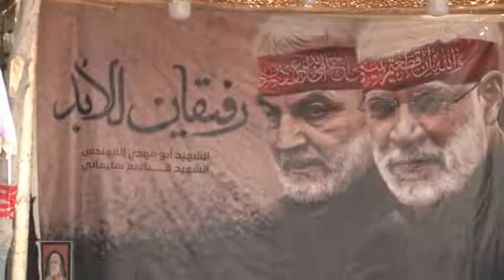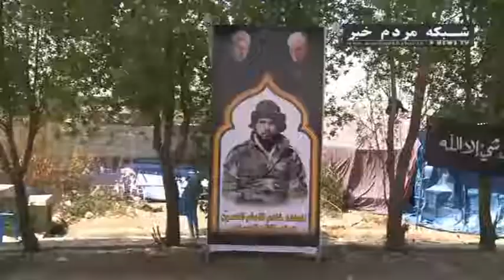جلوه هاي زيباي اربعين حسینی